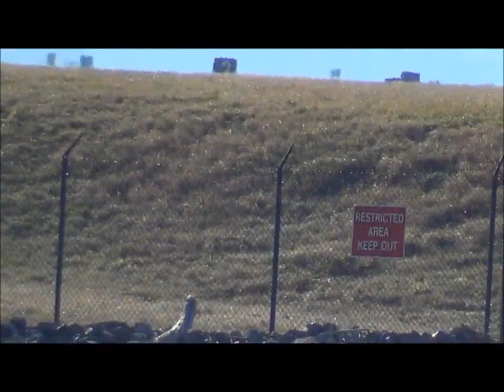Washington National Airport Plane Spotting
Recorded January 5, 2013 at Gravelly Point.  Sorry for all the camera shakes.